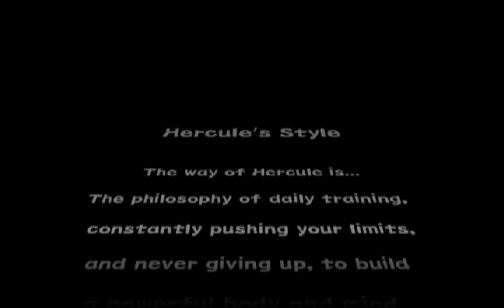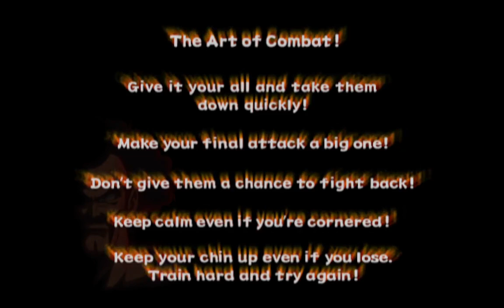Dragon Ball Z Budokai - Hercule's secret story is nothing but fanfiction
World Champ huh?